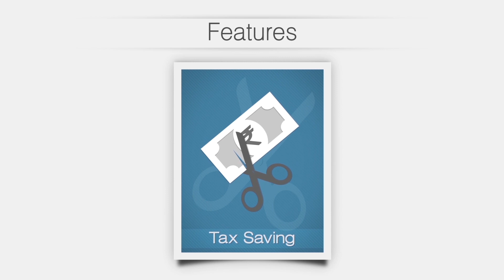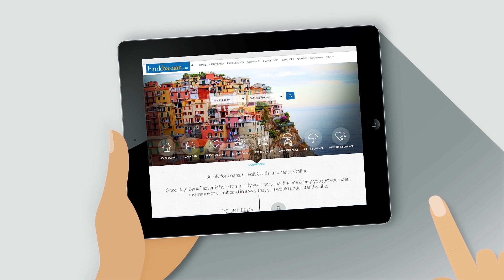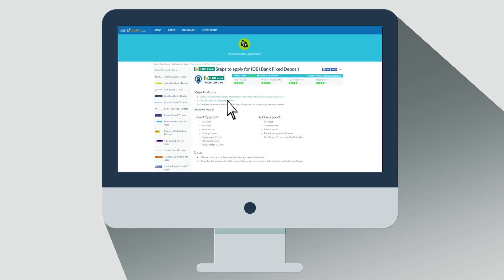IDBI Bank Fixed Deposit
IDBI Bank extends fixed deposit schemes to its customers at attractive rates of interest. You can avail the same for a period of up to 20 years. It offers both cumulative and non-cumulative fixed deposit schemes.

BankBazaar doesn’t believe in anyone paying a premium for great service. This is why we have made all of our services completely free of charge to you! Did you know you can easily access all of this good stuff from the comfort of your PC, tablet or smartphone? That’s right, whatever device you’re comfortable with! We’ll happily clear up any doubts you have about applying for a fixed deposit!